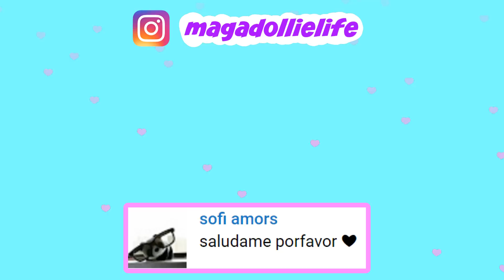SEA ANIMALS! [ANIMALES DEL MAR!] Polymer Clay Tutorial [Manualidades Kawaii]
ANIMALES DEL MAR! Tutorial de Arcilla Polimerica
Use Arcilla Polimerica pero tambien pueden usar Porcelana Fria. Reemplacen el horno con secar al aire y el liquido sculpey con resistol blanco 💓

DIY SEAHORSE, JELLYFISH, NARWHAL, PUFFER FISH & SQUID POLYMER CLAY CHARMS. It gives me ideas of what to make next ;D LOVE YOU GUYS! BYE! 💓

- Lonely Nights by Silent Partner

= I created this video with: Cyberlink Power Director 14 Ultimate, Sketchbook Pro, Picmonkey.com,  Wacom Intous Pen Tablet & Moho Pro 12.